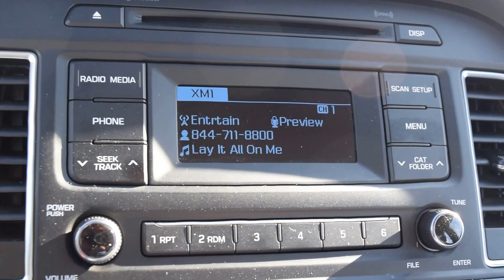2015 Hyundai Sonata LHM VW Lakewood PV6730